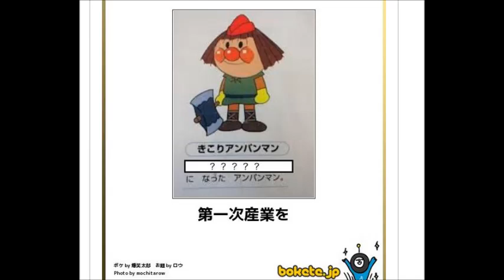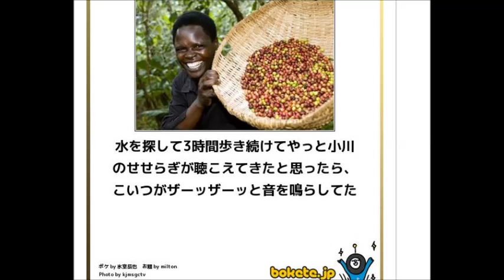【言葉にできない面白画像で吹いたら負け】 頑固も笑顔になっちゃう画像集ベスト Part3